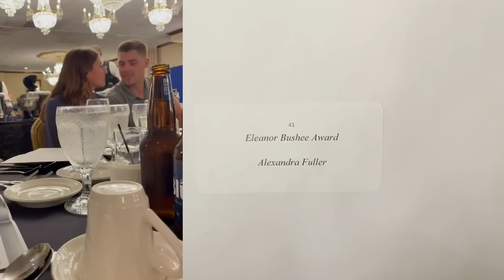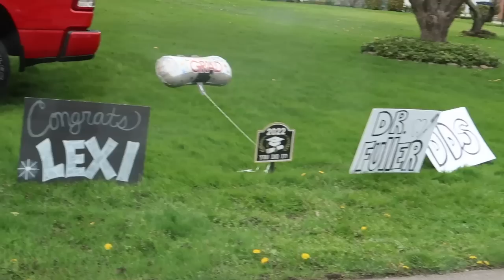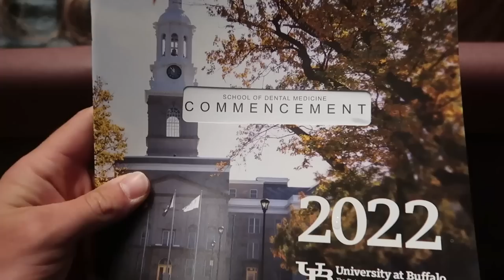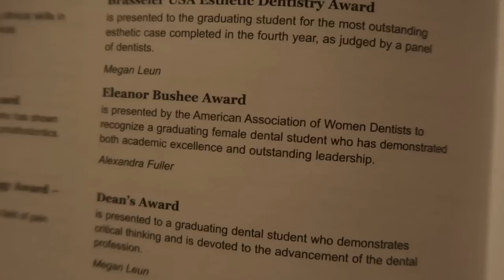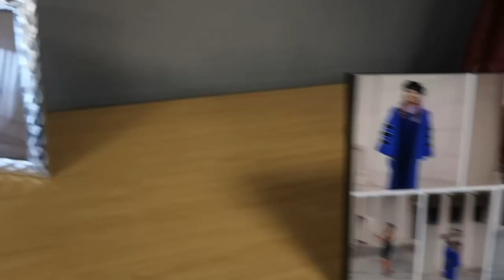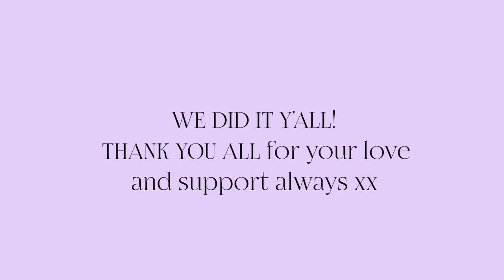Dental School Graduation Vlog // Class of 2022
I honestly cannot believe the time has come, but here is my Dental School graduation vlog :') Dr. Lexi Fuller, DDS
OH and I chopped all of my hair off!

✰ LINKS:
My Camera

AMAZON FAVES

This video is all about Lexi, lexi fuller, lifestyle vlogs, lifestyle vloggers, work week in my life, week in the life of a dental student, dental school, dentist, dental school graduation, graduation vlog, buffalo, UBSDM, class of 2022, dds, week in my life vlog, dental school vlog, new york, buffalo, dental student vlog, d4, work week in my life, productive vlog, honest vlog, getting real, day in my life vlog, dental school day in my life, dental school week in my life.